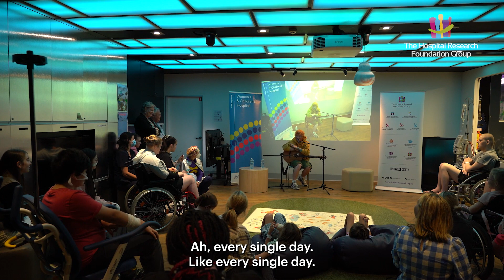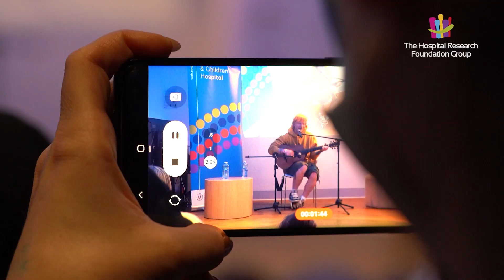Ed Sheeran’s special performance for sick kids and families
On March 7th 2023, global superstar Ed Sheeran surprised patients, family and staff at the Women’s and Children’s Hospital in Adelaide, South Australia, with an intimate performance and Q&A ahead of his concert that night.

0:00 Ed arrives! Perfect (Song)
0:16 Ed on Game of Thrones
0:39 Shivers (Song)
1:32 When did you start singing?
1:46 Are you a fan of social media?
2:26 What's weird about Australia?
2:40 Do you have self-doubt?
3:13 Why do you visit hospitals?
4:01 Shape of You (Song)